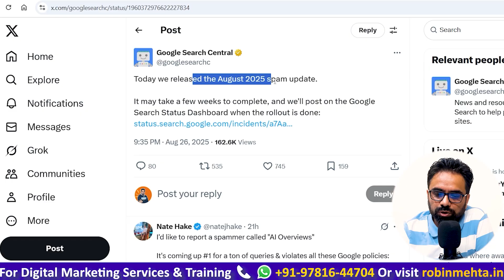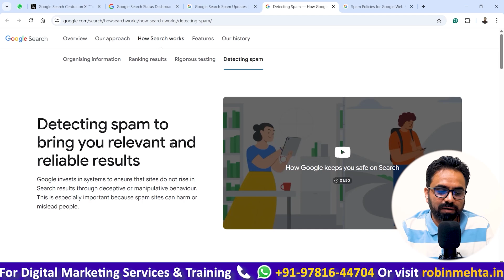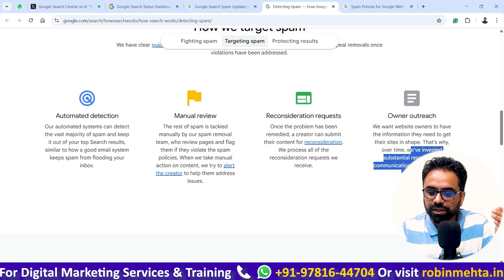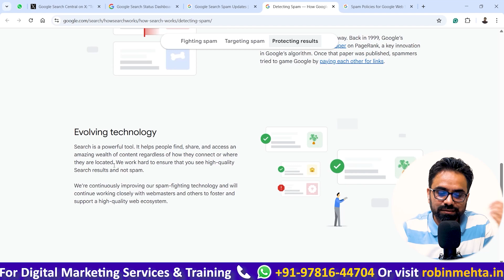NEW Google Spam Update 2025 - What You Should Do Now | SEO News 57 | Robin Mehta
In this week's SEO News video 57 - I speak about the NEW Google Spam Update August 2025, how Google is helping small bloggers and content creators by introducing contextual link placement in Google AI Mode for more traffic to websites, and finally a solution to the Lazy Loading problem and how you can improve your webpage LCP (Largest Contentful Paint) score - which generally creates a problem for your website's core web vitals score.

0:00 Google Spam Update August 2025
3:57 Google AI Mode Update
6:32 Lazy Loading Problem Solved